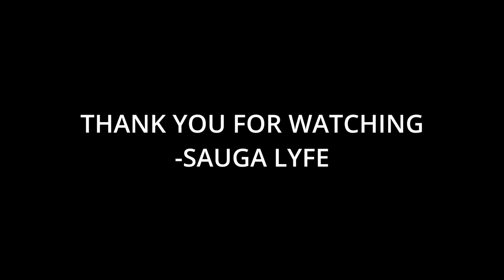Lil Nas X Vs Woah Vicky Music Compilation